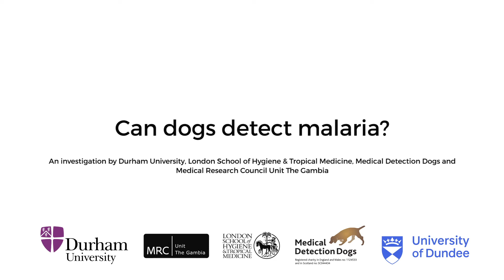How dogs can be trained to sniff out malaria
Watch how Springer Spaniel, Freya, uses her super-sensitive nose to spot the scent of malaria.